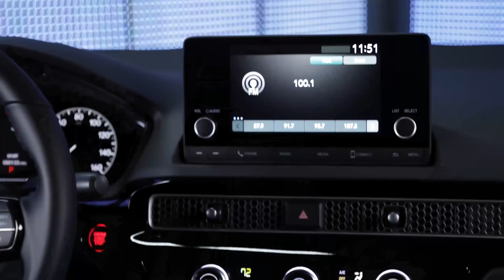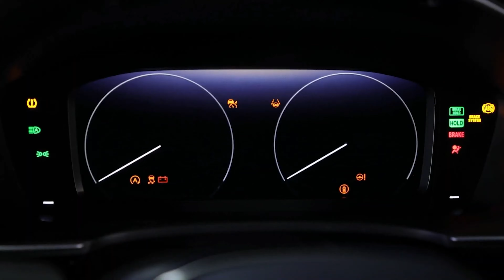Honda Civic 2022 - Interior e exterior revelados!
Neste vídeo você pode ver o exterior e o  interior do novo Civic 2022 com um cockpit digital moderno e tela sensível ao toque principal.

 MAIS INFORMAÇÕES SOBRE O CARRO:
O novo Civic Sedan é uma expressão moderna dos valores clássicos do Civic, por dentro e por fora.
O design interior simples e limpo indica a direção para futuros veículos Honda.
As melhorias do trem de força aumentam o desempenho e a eficiência do combustível, ao mesmo tempo que adicionam refinamento.
Chassi atualizado e corpo de alta rigidez melhoram a dinâmica.

 DETALHES DO INTERIOR:
A extraordinária embalagem interior da Honda resulta em amplo espaço para a cabeça, pernas, ombros e quadris para todos os passageiros. Uma sensação de espaço é imediatamente sentida e compartilhada por todos os ocupantes do Civic, graças à linha de cintura baixa e plana e ao design organizado em toda a cabine.

Os pilares A puxados para trás, capô baixo, painel plano e limpadores de pára-brisa ocultos permitem um pára-brisa com cantos claramente definidos para uma vista panorâmica. O capô baixo tem a mesma altura das soleiras das portas para um fluxo ininterrupto e harmonioso que se estende desde o painel até as portas traseiras. Os espelhos externos também foram posicionados longe dos pilares do pára-brisa para melhorar a visibilidade.
Para melhorar ainda mais a visibilidade, está a parte superior do painel de instrumentos do Civic, que foi projetado com linhas de corte mínimas para reduzir os reflexos do pára-brisa e distrações visuais.

Um notável acento de malha de favo de mel de metal se estende de porta em porta em todo o painel. Ele serve tanto à forma quanto à função, criando uma linha divisória visual dramática entre o áudio, as exibições de informações e os controles de clima, enquanto o intrincado design de fluxo oculta as saídas de ar que, de outra forma, estragariam a aparência organizada e harmoniosa do painel.

Materiais de alta qualidade são usados ​​em todo o interior, especialmente em pontos de contato, com muita atenção à operação de todos os painéis e controles. Os materiais também foram escolhidos tendo em vista a praticidade, como o novo acabamento premium do console central projetado especificamente para esconder impressões digitais e manchas para ajudar a manter uma aparência sofisticada.

Todos os acabamentos Civic beneficiam de um novo design do banco dianteiro. Usando a abordagem do assento estabilizador do corpo da Honda, a estrutura do assento da nova geração segura firmemente o corpo, aumentando o conforto em viagens longas.

 O que há de novo no Civc 2022:

 -Novo estilo simples e limpo de exterior e interior
 -Novo ecrã táctil a cores de 7 polegadas padrão com integração Apple CarPlay e Android Auto
 -Novo ecrã táctil a cores HD de 9 polegadas disponível com integração sem fios Apple CarPlay e Android Auto.
 -Sistema de som premium Bose Civic-first com 12 alto-falantes (Touring).
 -Carregamento sem fio compatível com Qi (Touring).
 -Arquitetura aprimorada e carroceria mais reforçada.
 -Motor turbo de 1.5 litros mais potente e mais econômico.
 -Suspensão atualizada e ajuste de direção melhorado.
 -Novos airbags frontais inovadores projetados para reduzir lesões cerebrais traumáticas e pescoço.
 -Airbags laterais do banco traseiro Civic-first.
 -Sistema Honda Sensing® atualizado com nova câmera frontal ampla, além do novo Traffic Jam Assist e Low Speed ​​Brake Control (Touring).

 # hondacivic2022interior
 # HondaCivicSedan2022interior
 # hondacivic2022interiordetails
 # HondaCivic2022firstlook
 # HondaCivicSedan2022interiortour
 # hondacivicsedan2022interior
 # hondacivicsedan2022interior
 # hondacivicinterior2022
 # hondacivic2022moderninterior
 # hondacivic2022digitalcockpit
 # hondacivicsedan2022firstlook
 # hondacivicsedan2022worldpremiere
 # hondacivicsedan2022exterior
 # hondacivicsedan2022interior
 # hondacivicsedan2022digitalcockpit
 # hondacivicsedan2022reveal
 # hondacivicsedansport2022
 # hondacivicsedansport2022interior
 # hondacivicsedansport2022exterior
 # hondacivicsedansport2022firstlook
 # hondacivicsedansport2022redcolor
 # hondacivicsedan2022fullreveal
 # hondacivicsedan2022details
 # hondacivicsedan2022specs
 # hondacivicsedan2022newmodel
 # hondacivic2022
 # hondacivic2022exterior
 # hondacivic2022interior
 # hondacivic2022worldpremiere
 # hondacivic2022details
 # hondacivic2022USA
 # hondacivic2022newgeneration